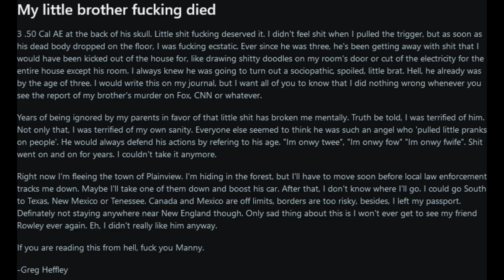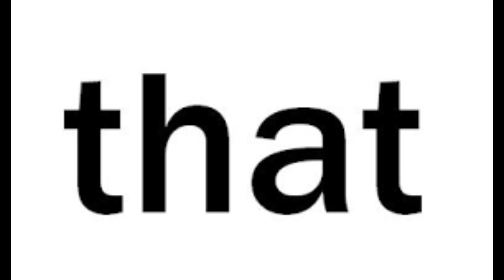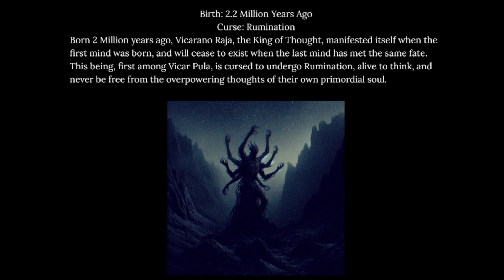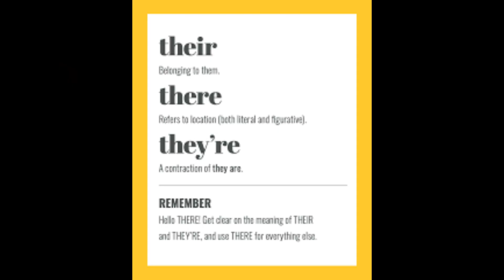WHO ARE THE VICAR PULA?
Thumbnail: @coypucars